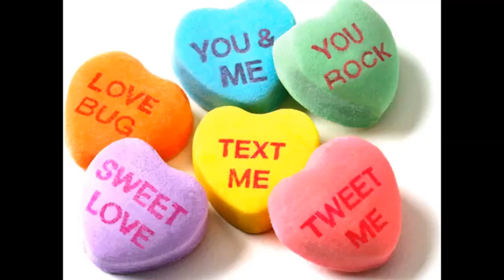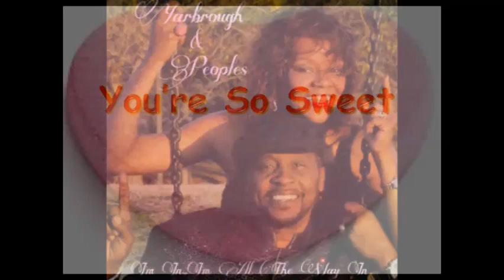Yarbrough & Peoples Guilty Black Fortress Studio Remix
YARBROUGH & PEOPLES -FUNKIN N DA NAME OF LOVE
Warning this video may raise blood sugar levels